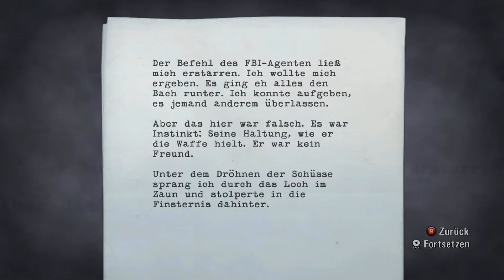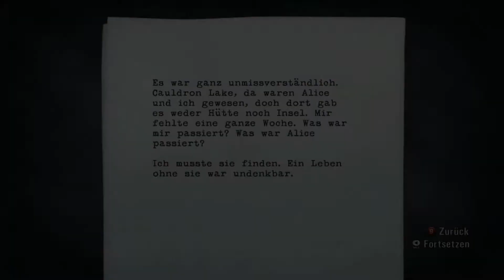Let's Play Alan Wake #12 Mit dem Auto zu Barry [HD] [Deutsch]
Als die Frau des Bestseller-Autors Alan Wake im Urlaub verschwindet, schlägt seine Suche die Seiten eines Thrillers auf,
von dem er nicht sagen könnte, ob er ihn überhaupt geschrieben hat.
Die Anwesenheit von etwas Dunklem verfolgt die Kleinstadt Bright Falls und bringt Wake an den Rand seines Verstands,
als er um die Lösung des Mysteriums und die Rettung seiner Liebe kämpft.